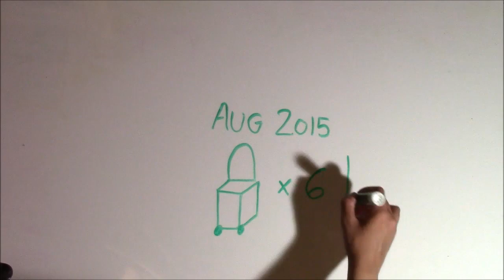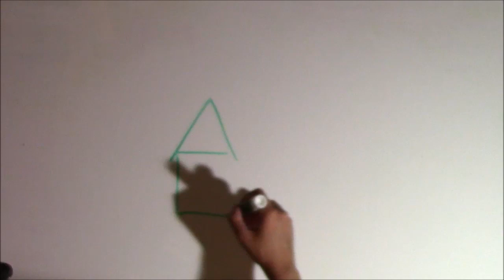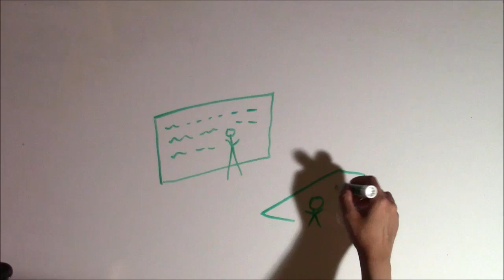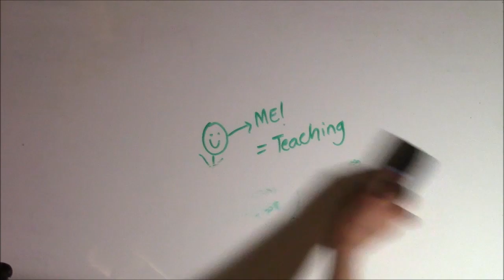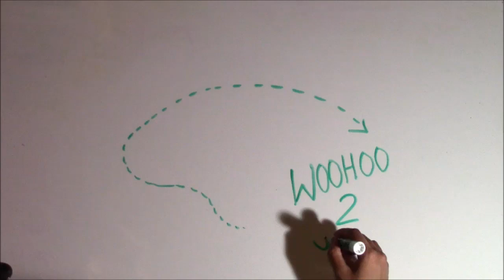Draw My Life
Sukanya Upadhyaya'19 draws her life at Beloit